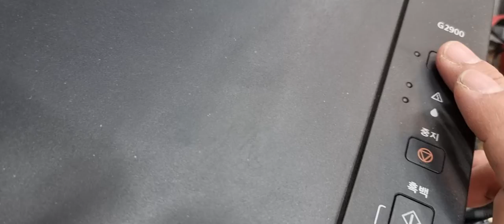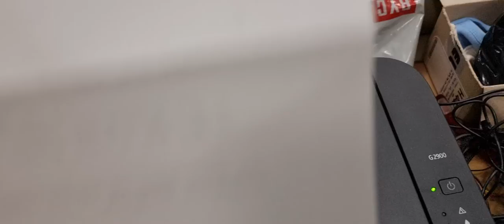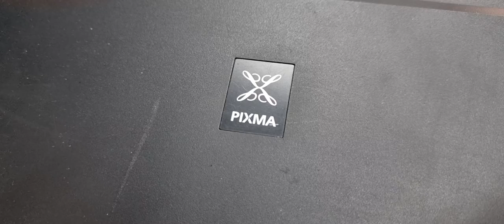캐논 PIXMA G2900 프린터 경고불이 들어와요 프린터 오작동 간단해결 최초공개?